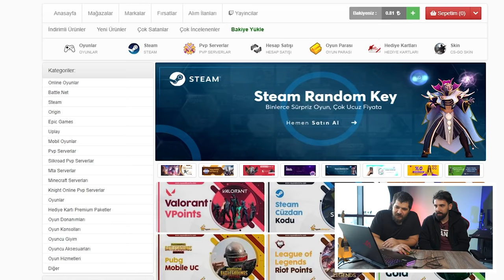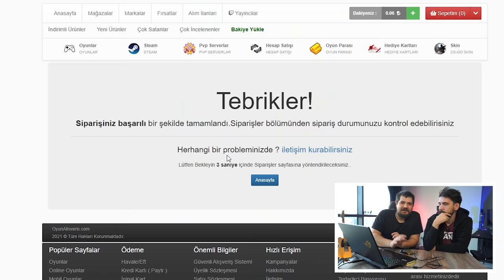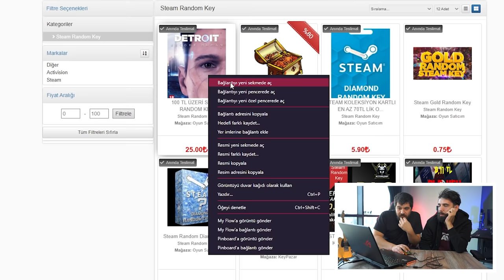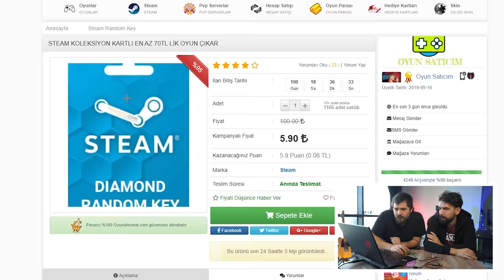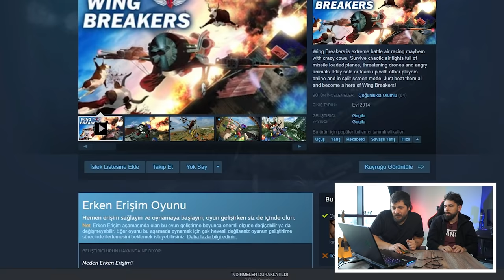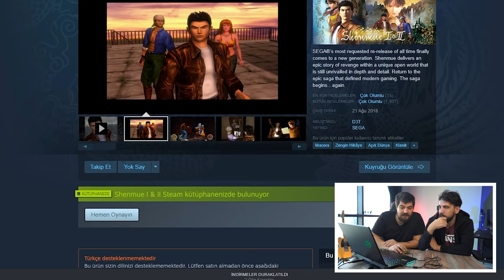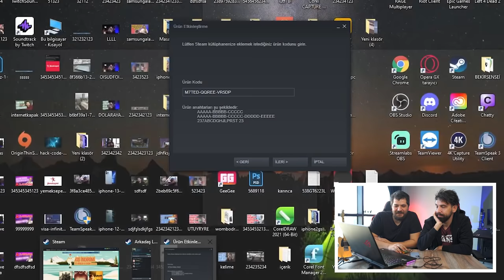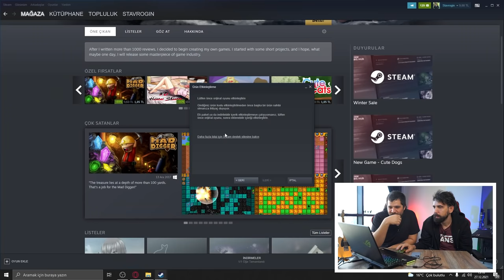Yine Dolandırıldık! @lütfikaraca İle 3TL'ye 300 TL'lik Oyun Garantisi Veren Steam Kodlarını Denedik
Yine Dolandırıldık!  @Lütfi Karaca  İle 3TL'ye 300 TL'lik Oyun Garantisi Veren Steam Kodlarını Denedik

Ucuz steam kodu, ucuz oyun kodu, ücretsiz oyun çıkan 3 TL'lik reklamlar gördük ve biz de bunu test etmek istedik.

Sonuç videoda, karar sizin :)

Kodlar yorumda!